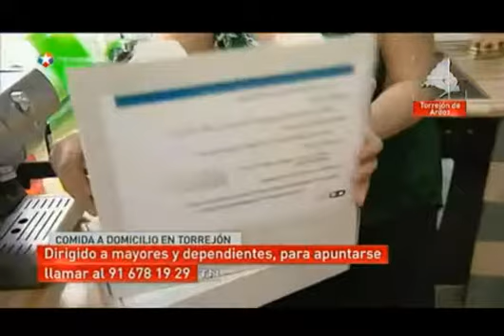Torrejón de Ardoz cuenta con un nuevo servicio de comida a domicilio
Torrejón de Ardoz estrena el nuevo servicio de comida a domicilio dirigido principalmente a los mayores de 65 años, dependientes y personas con especiales necesidades derivados de Servicios Sociales. Así, los vecinos de la ciudad pueden recibir en sus domicilios un menú para la comida y/o para la cena, elaborado por médicos y especialistas en nutrición. Además, se tendrá en cuenta las patologías del usuario y se ofrecerán diversas tipologías de dietas con menús específicos para celíacos o alérgicos, entre otros.